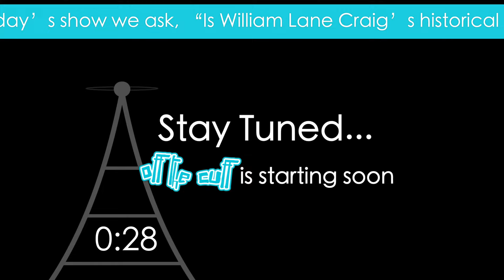Off the Cuff 89: Understanding Craig's Mytho-Hermeneutic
In this episode of Off the Cuff, Joe and Leroy host Old Testament scholar John N. Oswalt and lecturer in the history and philosophy of science Michael Newton Keas for an in-depth look at William Lane Craig’s use of myths-history to interpret Genesis 1 through 11.